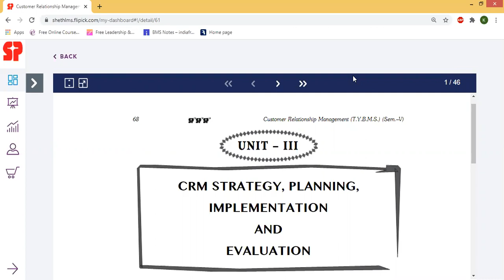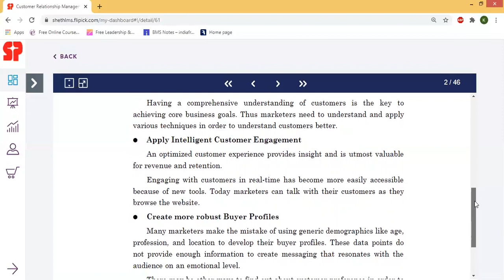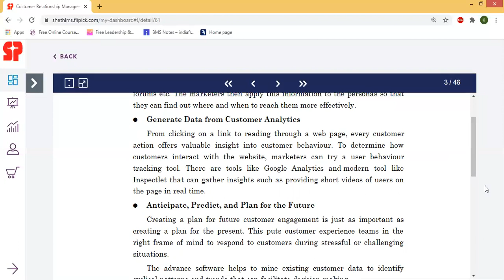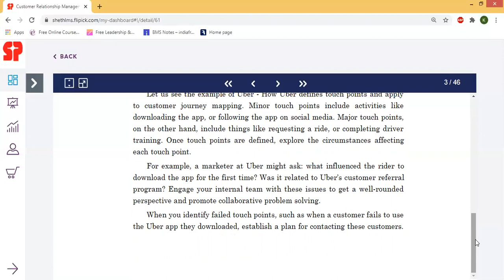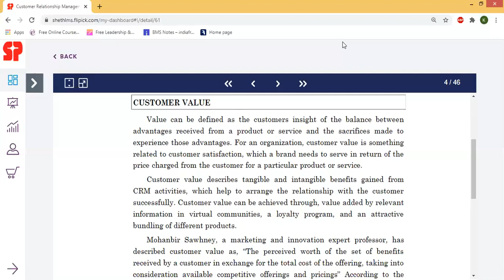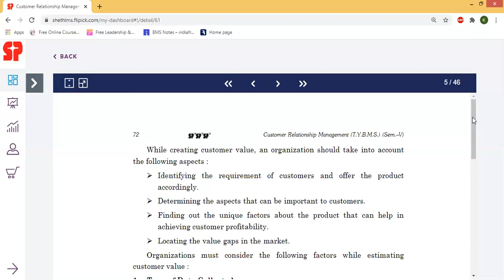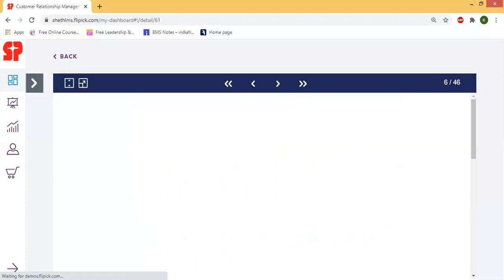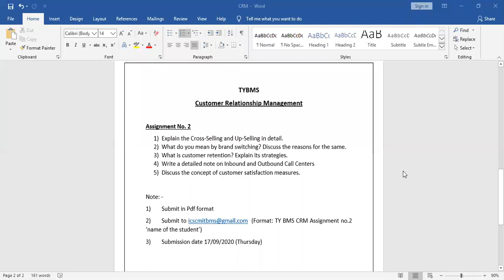TY BMS - Sem - 5 - CRM - 14 Sept 2020